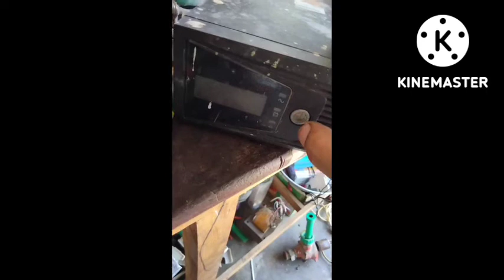Homage UPS main push batan tabdel kesy kre # Ups main push batan kese Tabdel kartey hai# Homage UPS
Homage UPS main push batan tabdel kesy kre # Ups main push batan kese Tabdel kartey hai# Homage UPS main push batn kud tabdel kena seakeyn ghar batey Apney UPS main push batan Ghar Bate kud tabdeal karey#